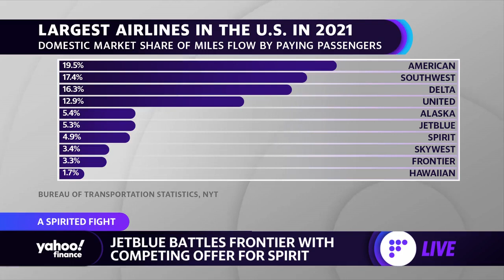JetBlue, Frontier battle for Spirit Airlines, but no deal is certain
Yahoo Finance Live's Brian Sozzi discusses the fight for Spirit Airlines considering JetBlue's takeover offer against Frontier.